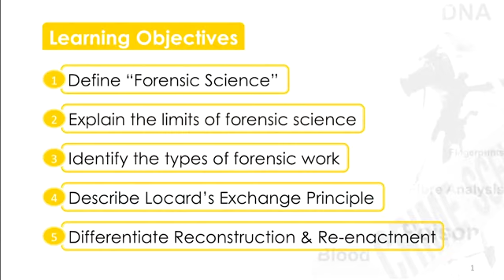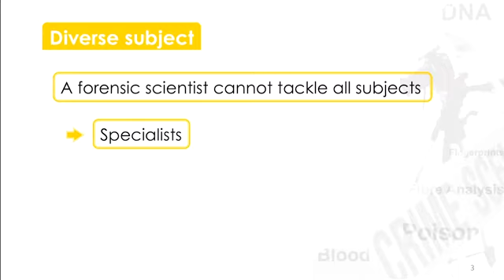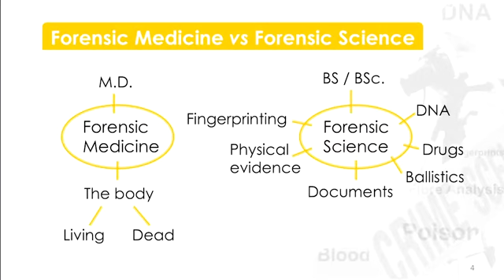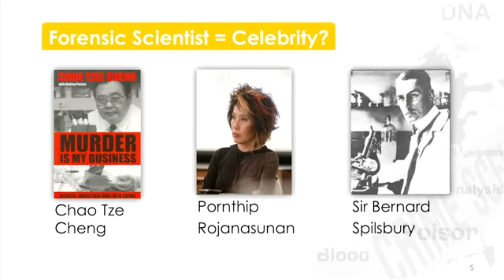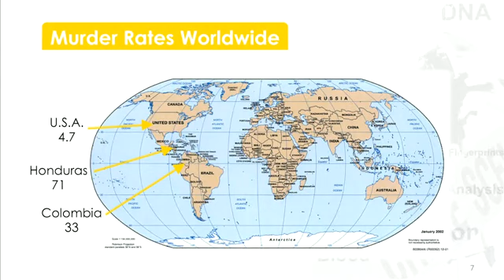Basic Ideas in Forensic Sciences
Forensic science is a multidisciplinary field that applies scientific principles and techniques to the investigation of crimes and legal issues. It involves the collection, analysis, and interpretation of physical evidence found at crime scenes or related to legal matters. Here are some basics about forensic science:

1. **Types of Forensic Science:**
   - Forensic science encompasses various subfields, including:
     - Forensic biology (e.g., DNA analysis)
     - Forensic chemistry (e.g., drug analysis, toxicology)
     - Forensic anthropology (e.g., identification of human remains)
     - Forensic odontology (e.g., dental identification)
     - Forensic pathology (e.g., determination of cause of death)
     - Forensic entomology (e.g., insect evidence analysis)
     - Digital forensics (e.g., computer and mobile device analysis)
     - Forensic psychology (e.g., criminal profiling, witness testimony evaluation)

2. **Crime Scene Investigation:**
   - Forensic scientists often work at crime scenes to collect and preserve physical evidence, such as fingerprints, bloodstains, fibers, hair, and biological fluids.
   - Proper documentation, chain of custody, and preservation techniques are critical during evidence collection to ensure its admissibility in court.

3. **Laboratory Analysis:**
   - Once evidence is collected, it is analyzed in forensic laboratories using specialized techniques and equipment.
   - Analytical methods may include microscopy, chromatography, spectroscopy, DNA profiling, and other chemical and biological assays.

4. **Expert Testimony:**
   - Forensic scientists may be called upon to testify as expert witnesses in court proceedings to explain their findings and provide opinions based on scientific evidence.
   - They must communicate complex scientific information in a clear and understandable manner to judges and juries.

5. **Legal Applications:**
   - Forensic science plays a crucial role in criminal investigations, prosecutions, and legal proceedings.
   - It can help establish the guilt or innocence of suspects, identify victims, link suspects to crime scenes, corroborate or refute witness testimony, and provide valuable intelligence to law enforcement agencies.

6. **Ethical and Legal Considerations:**
   - Forensic scientists must adhere to ethical guidelines and standards of practice to ensure the integrity and reliability of their work.
   - They must also be aware of legal requirements, such as chain of custody procedures and rules for evidence admissibility, to maintain the credibility of their findings in court.

Overall, forensic science is a dynamic and evolving field that plays a crucial role in the administration of justice and the resolution of legal disputes. Its interdisciplinary nature combines scientific knowledge and investigative techniques to provide objective answers to questions posed by the legal system.